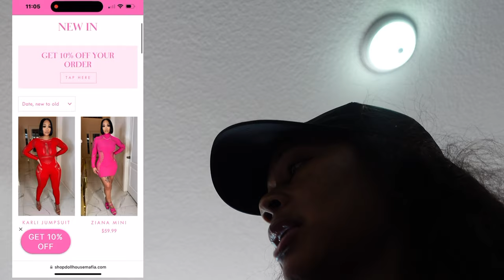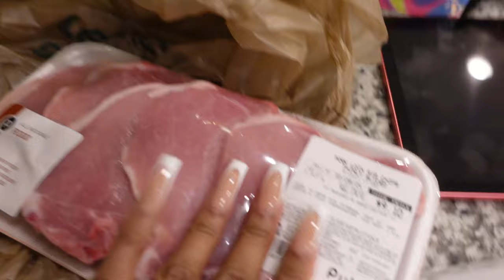Spend A Day With Us | Our House Almost Caught Fire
Hey Rich Squad,

JOIN THE RICH SQUAD NOWWW!

Welcome to the official channel of The Rich Family
Featuring, Taje', Jaden, Dream and Princess.
I am a girl boss and a mother of 3 beautiful children, running a successful clothing store and two bomb online stores, while trying to find a balance between entrepreneurship and motherhood. On this channel, you’ll find a variety of family friendly videos, family vlogs, pranks and other challenges.

/msdolllhouse/